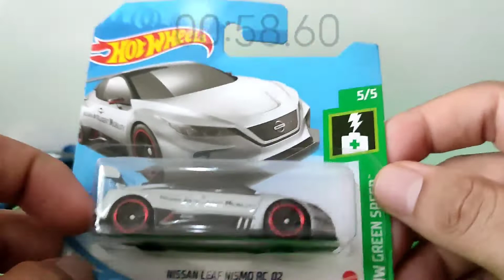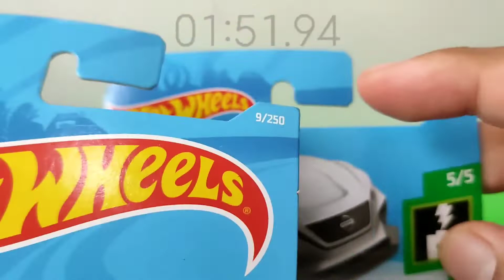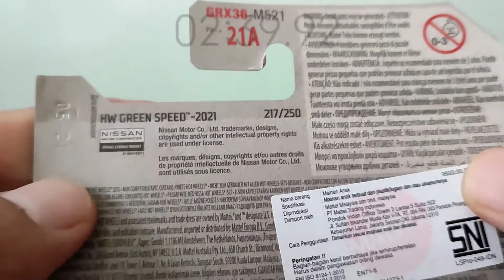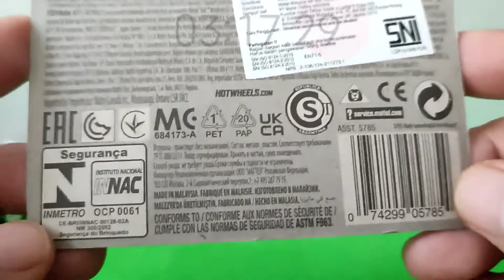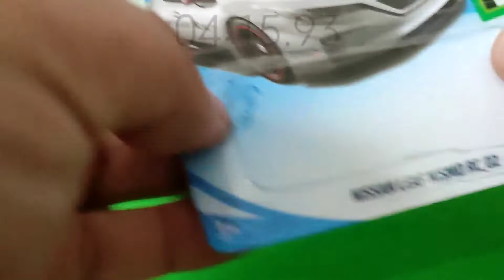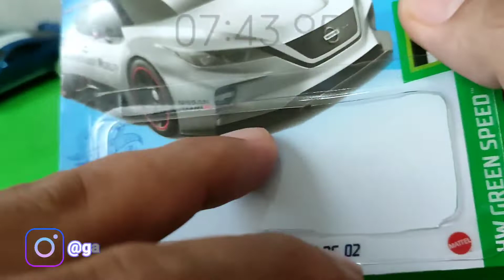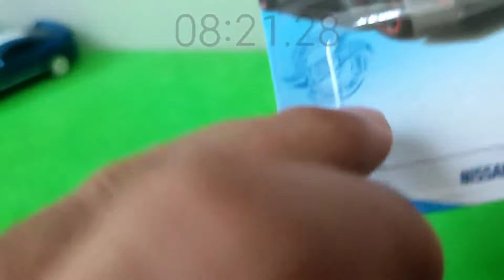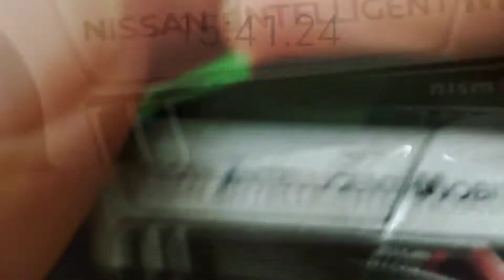Eps326 Hot Wheels Green Speed NISSAN LEAF NISMO RC_02 Mobil JDM yang Ramah Lingkungan Detailnya Jos!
Chapters/TimeStamps:
00:00 SeeAndListenThisFirst ;)
01:38 Review Cardnya
03:29 Bongkar Guys!
04:18 Review Diecastnya
13:02 Lebih Detail via Camera Macro
15:44 Kesimpulan Versi Garasi77 Channel
17:24 Video Mejengnya Guys!

Hi Guys di Eps 326 kita bahas lagi Hot Wheels HW Green Speed Series. Para Mobil yang ramah lingkungan yang dibuat oleh Nissan yaitu NISSAN LEAF NISMO RC_02. Jujurly keren casting dan detailnya Guys..walau ini mobil Listrik tapi tampangnya Sporty banget..penasaran?? yuk ditonton aja deh guys biar gak penasaran 😁😁😁😁 jangan diskip2 ya Guys! 😁😁🙏🙏

Peace Out!
Garasi77